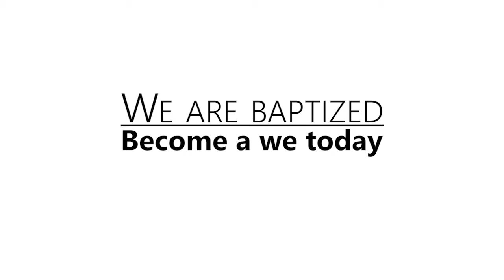Baptisms @ the Bridge // November 2015